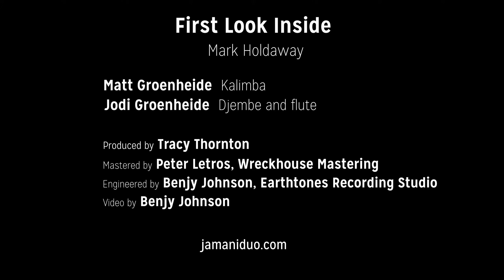"First Look Inside" by Mark Holdaway | jamani duo (Timeline album)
Matt Groenheide - Alto kalimba
Jodi Groenheide - Djembe and flute

"First Look Inside" composed by Mark Holdaway

From the album "Timeline" available everywhere April 16, 2021

Produced by Tracy Thornton
Engineered by Benjy Johnson, Earthtones Recording Studio
Mastered by Peter Letros, Wreckhouse Mastering
Video by Benjy Johnson

Special thanks to FACTOR (The Foundation Assisting Canadian Talent on Recordings)